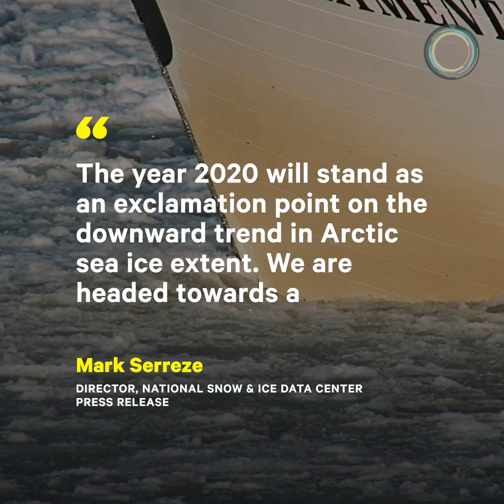Veteran Climate Activist Gets Back to Work Thanks to Greta Thunberg | NowThis Earth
This man was jailed in 2013 for his climate activism — now he says Greta Thunberg has inspired him to get back to it.

55-year-old climate activist Paul Ruzycki was jailed for two months in 2013 for trying to stop oil exploration in the Arctic. When he was released, he put decades of climate activism on hold.

'It seemed like an uphill battle all the time,' Ruzycki explains. 'The governments, and the leaders, and people weren't listening.'

But when he saw teen activist Greta Thunberg on the news one day, everything changed.

'It kind of woke me up again,' he says. 'Maybe there's some hope for the young people.'

Now Ruzycki is on his 20th trip to the Arctic with Greenpeace, where he works as an ice navigator. Their mission: to gather biodiversity data and assess the impact of climate change there.

2020's minimum extent, or the extent of sea ice coverage at the end of the Arctic summer melting period, was dismal — just 1.44 million square miles.